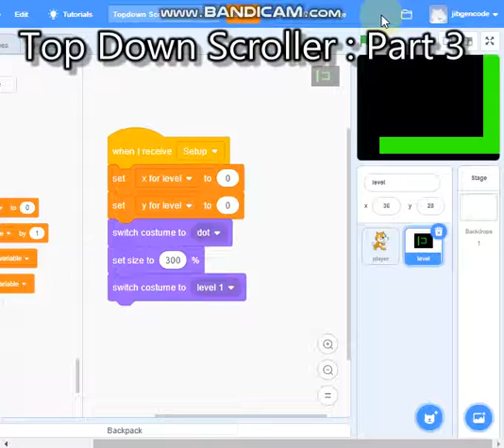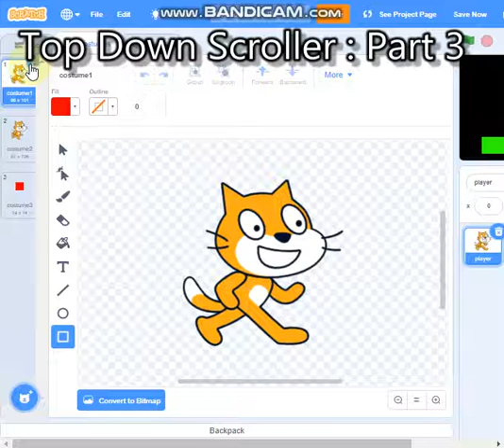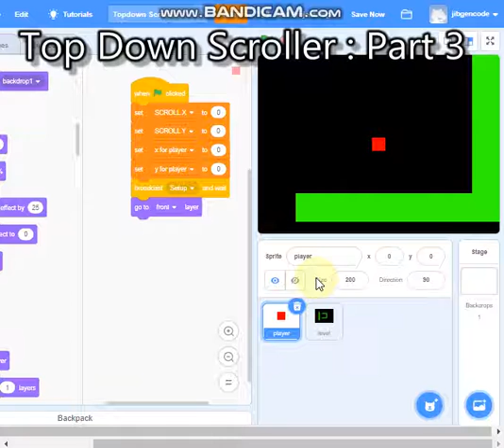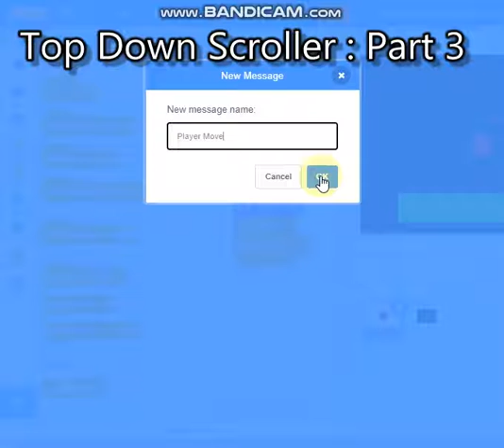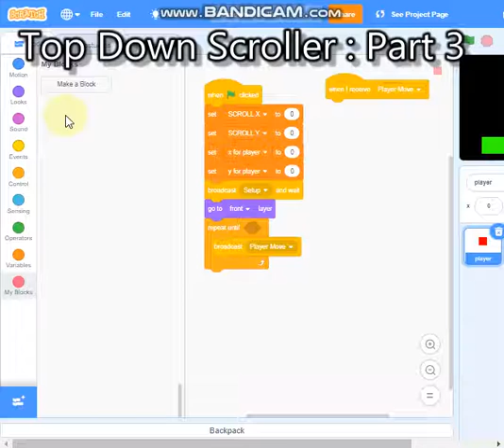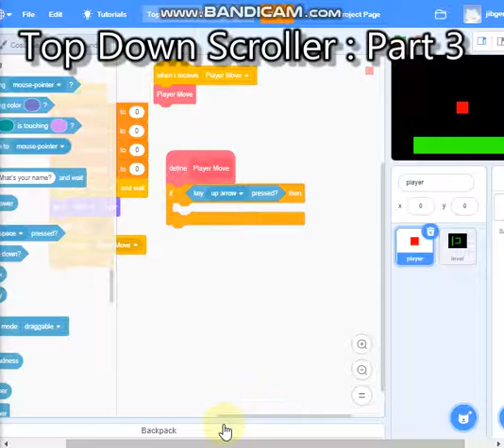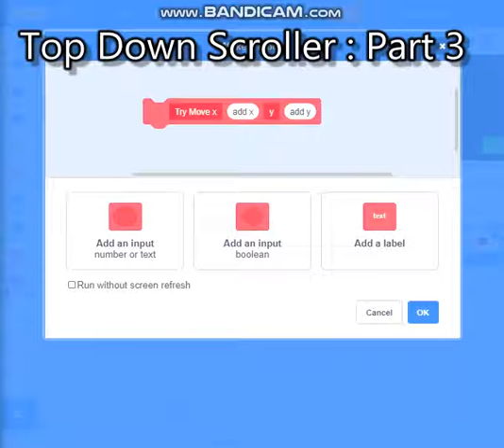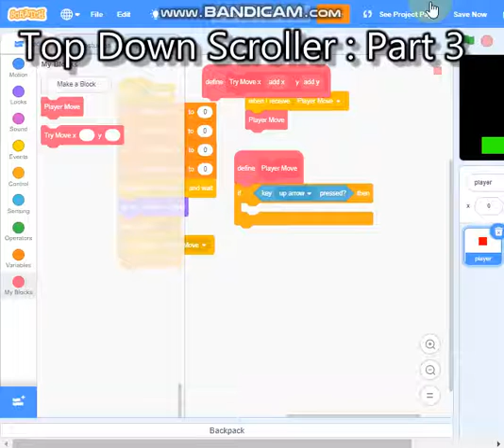Topdown Scroller Part 3